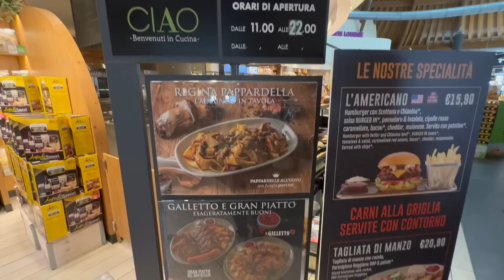PROVIAMO PER LA PRIMA VOLTA IL RISTORANTE DELL’AUTOGRILL - MANGIAMO MEGLIO DI UN RISTORANTE STELLATO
Oggi andremo a provare per la prima volta il ristorante dell'autogrill, e se vi diciamo che abbiamo mangiato meglio un ristorante stellato?